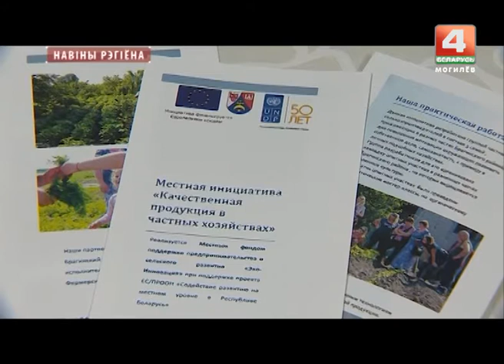Ярмарка проектов местных инициатив в Быхове